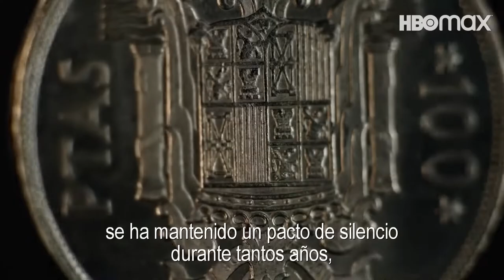Salvar al Rey - Tráiler Oficial | HBO Max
Salvar al rey, es una fascinante historia de espías, conspiraciones y pactos de silencio, en la que, según cuentan los expertos entrevistados, toda la maquinaria del Estado, con recursos públicos e ilimitados, intentó proteger a Juan Carlos I de sus propios actos y ocultar sus escándalos.
Más de 50 testimonios en primera persona, entre los que se encuentran periodistas, políticos, ex agentes secretos y alguna ex amante desconocida hasta hoy, radiografían una época trascendental en la historia reciente de España y nos brindan un retrato íntimo de Juan Carlos I, un monarca que, nos explican, traicionó a su padre para ser rey, acabó con 40 años de dictadura, nos trajo la democracia, puso a la monarquía en peligro por amor y tuvo que abdicar en su hijo y abandonar España, en contra de su propia voluntad, para salvar la corona.